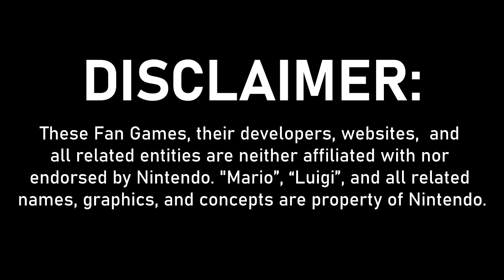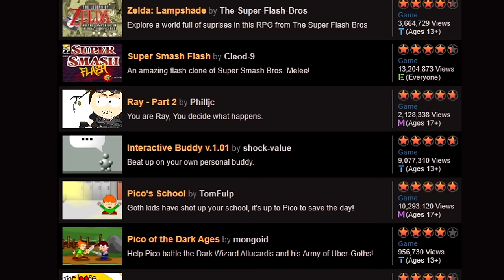What Was Mario Maker BEFORE Mario Maker?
Rose Town - Super Mario RPG SNES
Hydrocity Zone (Act 1) - Sonic 3
Super Pipe House - Super Mario RPG SNES
Credits - Mario Maker 2
Muda Kingdom - Super Mario Land
Flower Garden - SMW2 Yoshi's Island
Ground Theme (Create) - Mario Maker
Title Theme - Mario Builder 64
Title Theme (Mario Maker) - Smash Bros Ultimate